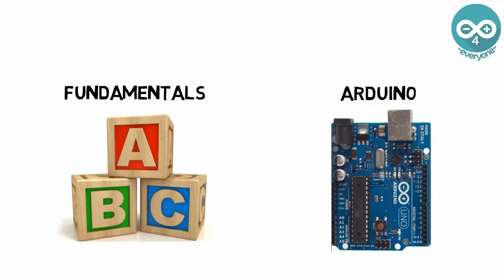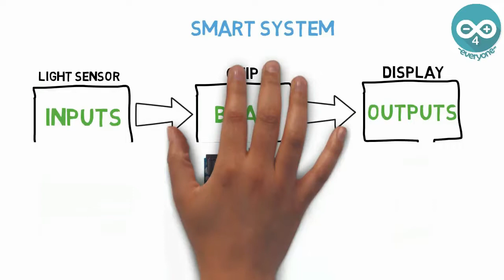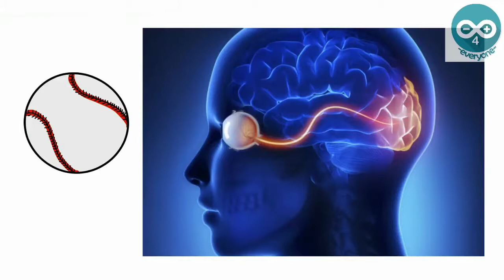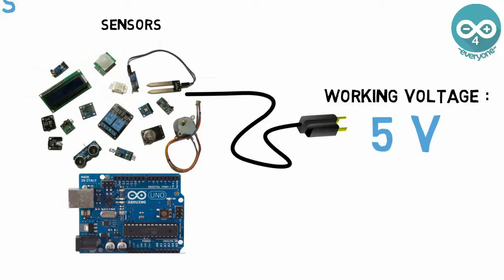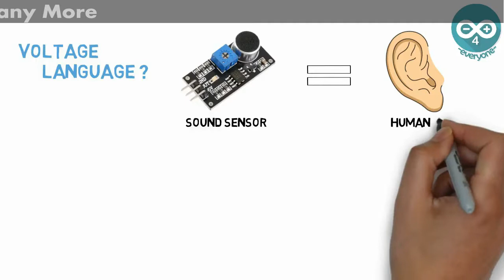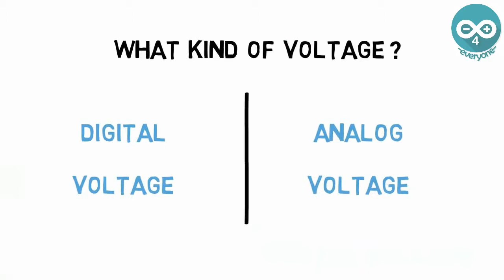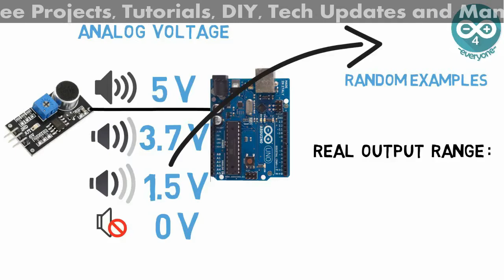Introduction to Arduino Basics | Chapter 3 - Arduino 4 All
Hello Friends...

Here is a Video About Introduction to Arduino Basis for Beginners.
In this Chapter we will Cover Analog and Digital Features of
Arduino.

Connect with InnoSpire

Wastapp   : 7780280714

About InnoSpire Channel :

InnoSpire is a  YouTube Channel, Where you will fine Technological Videos related to Free DIY Project, Tutorials, Tech Updates and Many More. New Videos are Posted Every Day.

Videos are in Language : Hindi, Telugu and English

Software Used :-
Animation Software : Video Scribe
Video Editing : Cyberlink Power Director